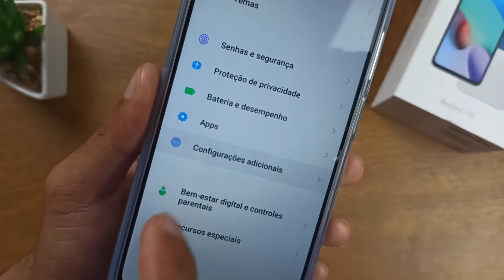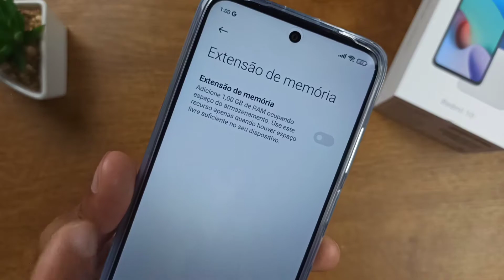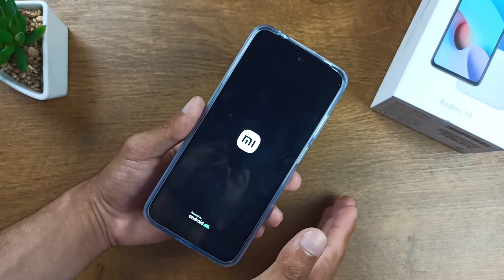XIAOMI - COMO ADICIONAR MAIS MEMÓRIA RAM (VIRTUAL) NO REDMI 10 DA XIAOMI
Fala pessoal, vídeo rápido mostrando como colocar mais memória (ram virtual) no Redmi 10 da XIAOMI 🙋🏻‍♂️